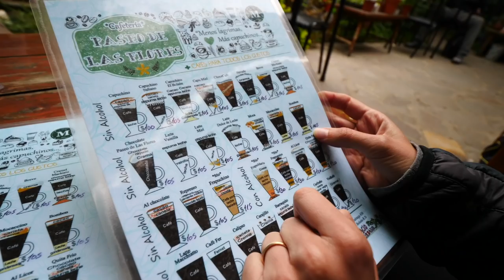Our FAVOURITE Town in PATAGONIA, Argentina: A Week in EL BOLSÓN with Friends travel vlog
Welcome back to our favourite town in Patagonia! That's right, today we’re hoping back into our Patagonia footage, and we're going to be sharing what we got up to during our week in the town of El Bolsón, Argentina.

I warn you, this is the randomest vlog ever because technically, this was supposed to be our week of no filming, but the thing is our camera is never too far from reach! So, this video is going to be a collection of moments in no particular order.

So, join us as we spend quality time with friends, visit all the cats and dogs we know, go hiking and break down on the side of the road in a national park, go to family dinners that turn into dance parties, and barbecue under the stars while we learn the art of drinking out of a leather wine skin.

This video is about as chill and unplanned as it gets, and I think it also shows why we love this slice of northern Patagonia so much.

Our FAVOURITE Town in PATAGONIA, Argentina: A Week in EL BOLSÓN with Friends